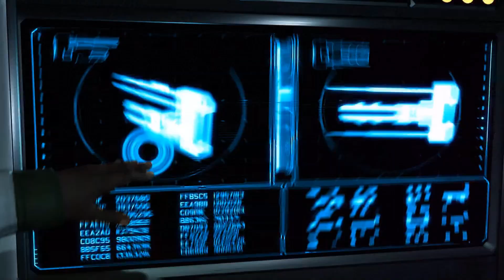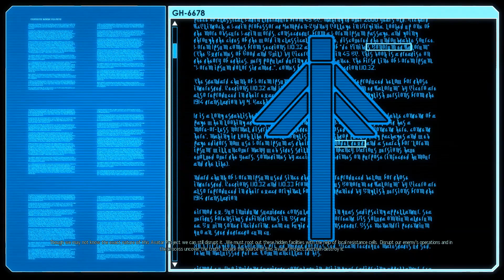[5] Skirmish at the train - XCOM 2